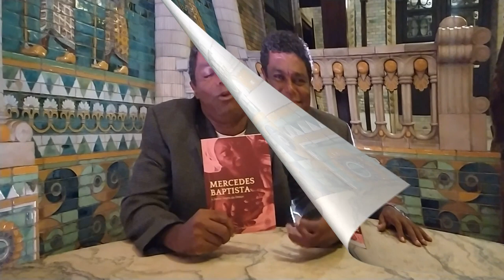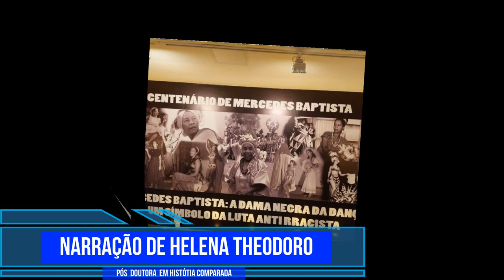Canal Brasilidades em Minutos 1º Episódio Oficina Documentário MERCEDES BAPTISTA Paulo Alcantara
Governo do Estado do Rio de Janeiro, Secretaria de Estado de Cultura e Economia Criativa do Rio de Janeiro, através do Edital Cultura Presente nas Redes 2, apresentam:
Brasilidades em Minutos 1º Episódio Oficina/Documentário - MERCEDES BAPTISTA - Paulo Alcantara.

Essa produção de documentário/oficina Brasilidades em minutos Mercedes Baptista com Paulo Alcantara que estreia dia 11/08/2022.
Trás como participações do Mestre Manoel Dionísio, Doutor Paulo Melgaço, Coreografo Bira Dance, Procuradora Ruth Souza Santos e Narrativa da Doutora Helena Theodoro.
Assista, comente, compartilhe, no final da exibição, uma atividade será proposta e após conclusão solicite por email a certificação de participação.

Válido para todas as idades!